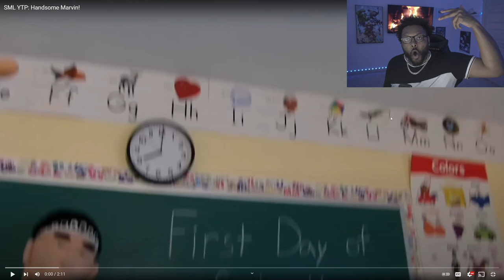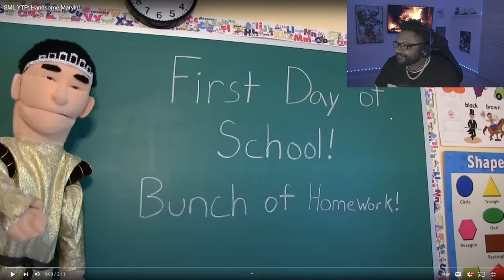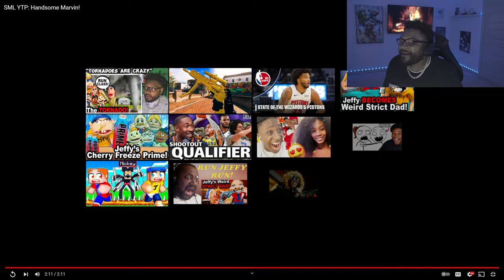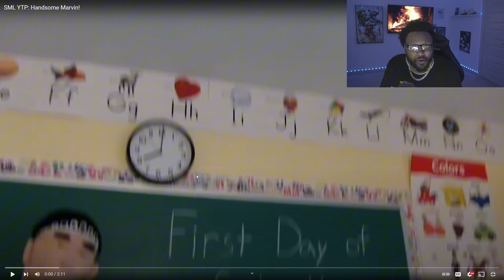Glider - SML YTP Handsome Marvin! *REACTION*